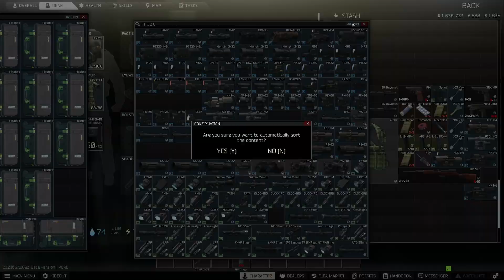Stream Archive - 2021/10/11 - Escape from Tarkov